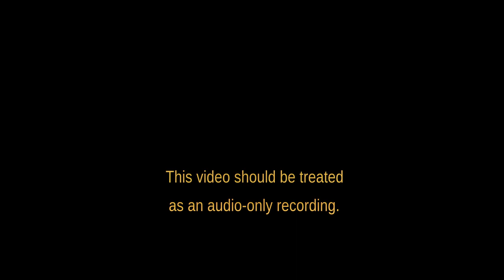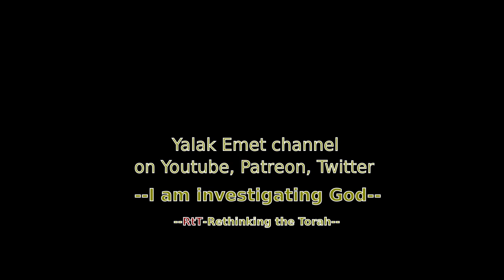A Holy Offering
God did not desire animal sacrifices.